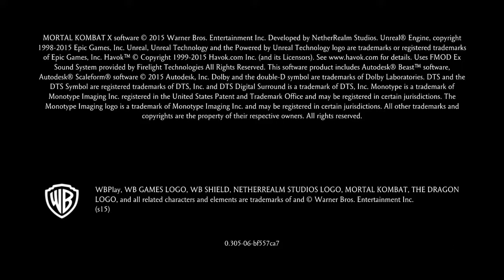More Liu Kang (Flame Fist Variation) |MKX Combo Tutorial